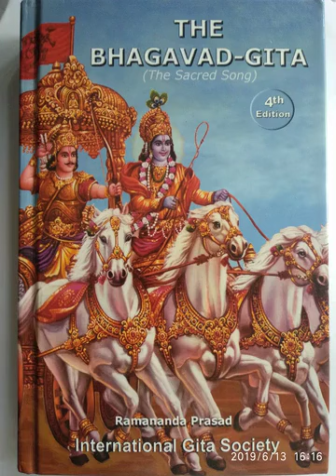The Gita - Foreword